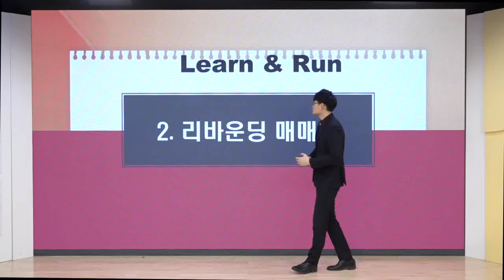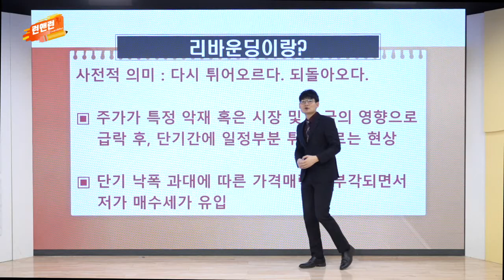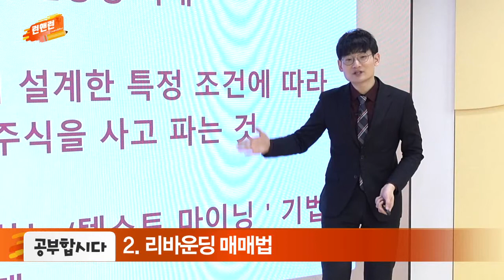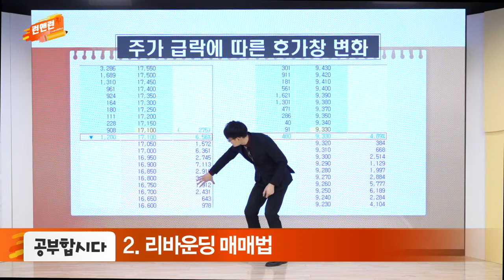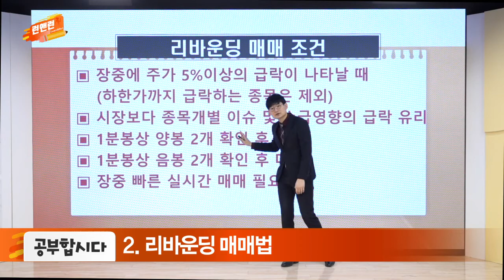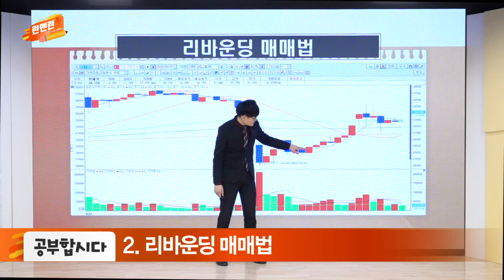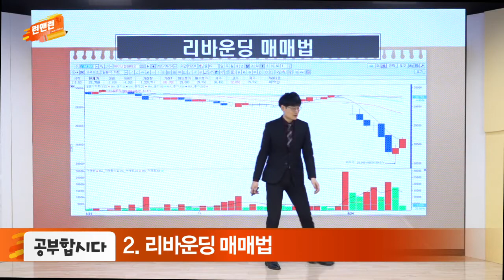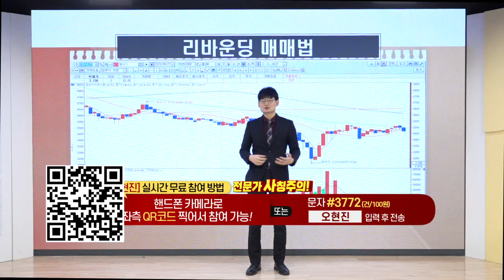리바운딩 매매법_공부합시다_이데일리맵 오현진_런앤런 54회 (20220205)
# 리바운딩 매매법